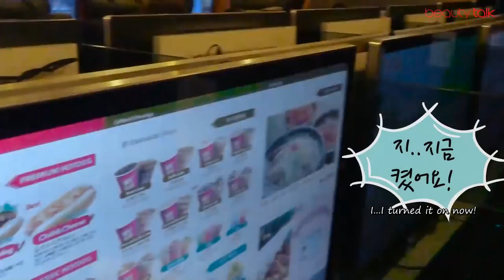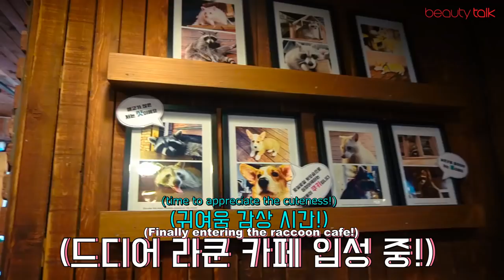[ENG] Oh! Some Boy Ep 10 Model Kwon Hyunbin (YG케이플러스 연습생 권현빈)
!!this video was filmed and released before Produce 101, so Hyunbin is still referred to as a model, not a trainee

what has this komu done to me god now i love him so much

subs full credit to chickyjun :3

plis give lots of love to our hyunbin now that produce 101 is officially over i highkey don't want him to go back to the model life @ mnet just let jbj debut already and hyunbin can continue his career as an idol plzplz